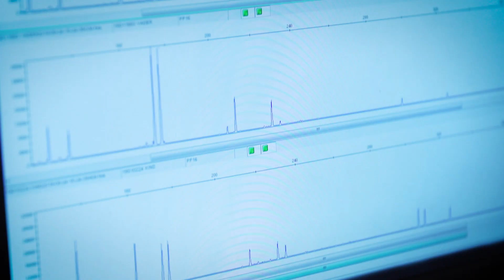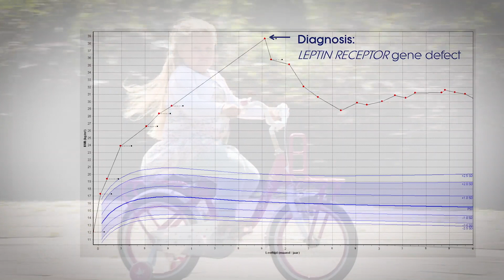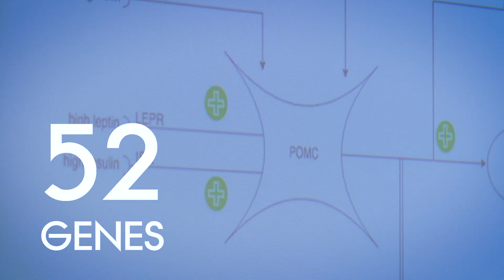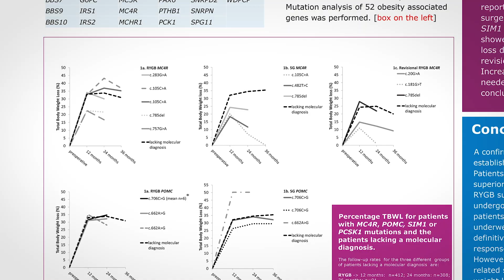Obesity Genetic Research Network, Dept. of Clinical Genetics, Amsterdam University Medical Centers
New Options for People with a Genetic Cause for Obesity.

Obesity is a growing issue in populations all over the world and comes with many comorbidities that challenge both patients and health systems. Treatment options, like bariatric surgery, are available for these individuals but are not always effective. A percentage of patients have a genetic disorder causing their obesity, and treatment must be tailored to their needs.

The Obesity Genetics Research Group at Amsterdam UMC is a collaboration between clinical, molecular and functional researchers working on Obesity and its associated health problems. This group of researchers shares an ambition to explore the underlying pathogenesis of obesity, including genetic analysis of patients with obesity and translating the scientific results into daily practice with the ultimate aim to offer personalised medicine for affected individuals.

Though obesity is a common disease, only a small percentage of patients have a genetic disorder that causes their obesity. These patients can have mutations in the system that controls appetite and metabolism, the leptin-melanocortin pathway. In these instances, obesity is their main health problem. Obesity can also be a part of syndromes with an intellectual disability or congenital anomalies - this is known as ‘syndromic obesity’.

Since genetic testing obesity is not part of routine medical care and there is a lack of access to genetic testing in many countries, it is important to know which patients with obesity should receive genetic testing. As published in an award-winning article - titled “Genetic obesity: next-generation sequencing results of 1230 patients with obesity” - research conducted by the group found that diagnosis is most effective in children with very early-onset obesity – conversely, diagnostic yield in bariatric surgery subgroups is relatively low.

The Netherlands is the ideal place for this research - here genetic tests are a diagnostic service, providing accredited diagnostic results that can be used in a research environment. This means the group has a large collection of patient cohorts, can offer segregation analysis as part of the diagnostic service - resulting in a higher diagnostic yield and fewer Variants of unknown significance. Within the network, there are plenty of opportunities to further interpret results by performing additional functional analyses.

Receiving the diagnosis is the first step for patients with rare genetic obesity disorders. After that, the aim is to lead them to personalized treatment. To achieve this, the research group has international collaborations studying the complete spectrum of obesity treatment -from pharmacological therapy and bariatric surgery to psychological support in dealing with an insatiable hunger. These research areas also involve a wide range of clinical trials, meaning the work the group is doing will have a major impact on obesity treatment for years to come.